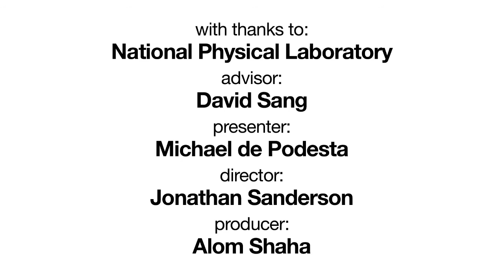Static electricity and charge with an 'electric sausage'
In this video, produced by the Institute of Physics and the National STEM Learning Centre and Network Michael de Podesta has a unique twist to demonstrate static electricity and charge. Small pieces of paper are attracted to a statically-charged balloon. Amazingly, so is a sausage. This short video illustrates an engaging demonstration that can readily be used with students.